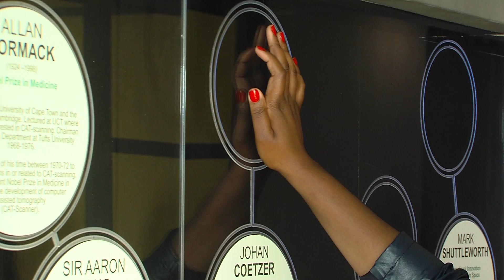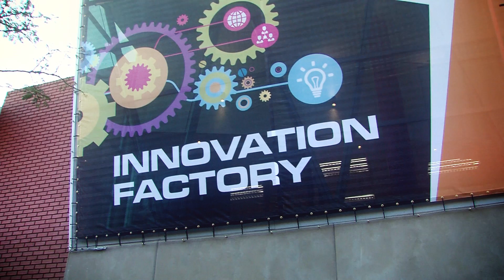Život mezi bajty - část druhá: Ať žijí "ajťačky"!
"Ráda řeším problémy a podle mě právě o tom je programování mobilních aplikací. Vidíte problém a navrhnete aplikaci, která jej vyřeší."
Hlulani Baloyi

Technologie má moc proměnit život. To může být branou k novým myšlenkám a příležitostem a také to dává takřka nekonečné možnosti. Zatímco nám technologie denně mění život, jihoafrické ženy jsou opomíjeny.

Mnoho mladých žen si není vědomo příležitostí, které mají k dispozici. Podle Hlulani Baloyi, velvyslankyni jihoafrické iniciativy Girl Rising podporovaného společností Intel, je to chyba, protože se tak nikdy neotevřou životním možnostem.